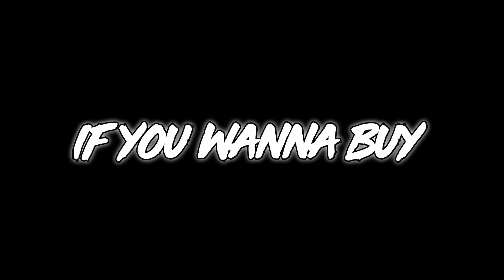Unlimited Money - Part 57 - My Talking Angela 2 - GAMEPLAY 4U